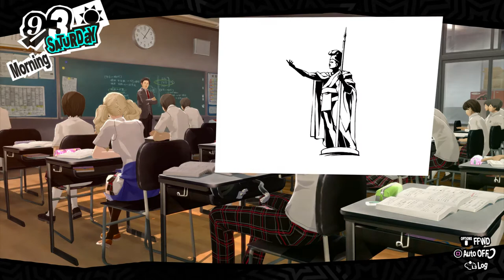Persona 5 Royal - Part 34 - Hawaii School Vacation